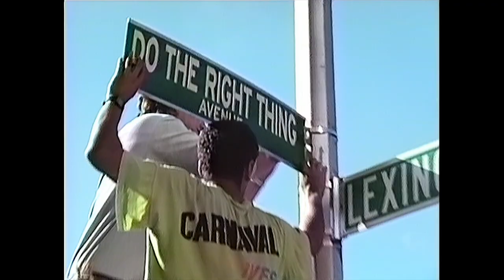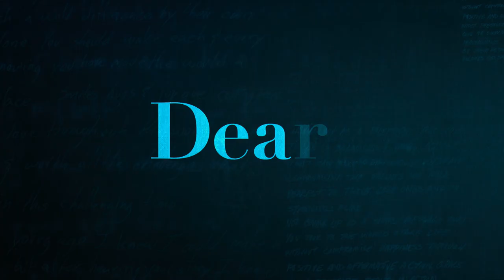Dear... — Official Trailer | Apple TV+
One person’s story can change the world. From Emmy-winning filmmaker R.J. Cutler, Dear... profiles game-changing icons and the people whose lives they’ve inspired. All episodes are available to watch now on the Apple TV app with an Apple TV+ subscription.. All ten episodes will debut June 5, exclusively on the Apple TV app with an Apple TV+ subscription

Inspired by Apple’s groundbreaking “Dear Apple” ad for the Apple Watch, Dear... is an inventive approach to biographies of the influential people who are shaping culture and society today using letters that fans have written to them. Dear... focuses on key moments from subjects’ lives and their work that has profoundly impacted not only the individuals who have written letters, but the world at large.

Stories to believe in. Apple TV+ is a streaming service with original stories from the most creative minds in TV and film.